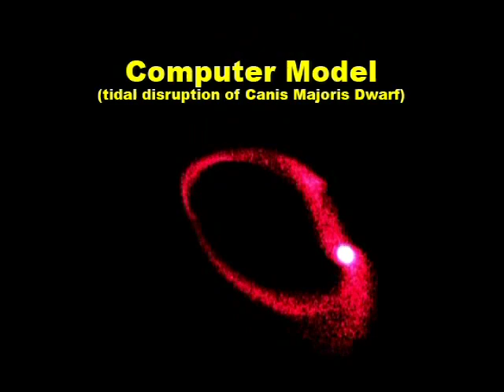"What is the nearest galaxy to the Milky Way?" (Ask Astron.)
The answer to this question isn't as easy as you might think.  Dr. Michelle Thaller explains.